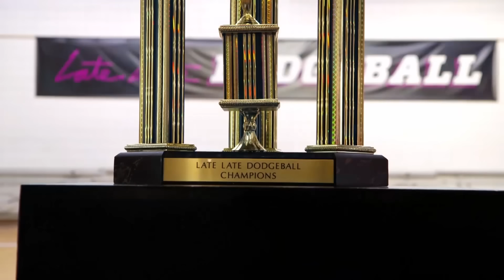Team USA v. Team UK - Dodgeball w/ Michelle Obama, Harry Styles & More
Since moving to the United States for The Late Late Show, James Corden has been searching for a way to determine which is better: the UK or the US. So James enlists Michelle Obama to put together a group of American all-stars, including Kate Hudson, Mila Kunis, Melissa McCarthy, Lena Waithe and Allison Janney, to take on a group of formidable UK foes. Can James, Reggie Watts, Harry Styles, Benedict Cumberbatch and John Bradley earn honor for Great Britain?